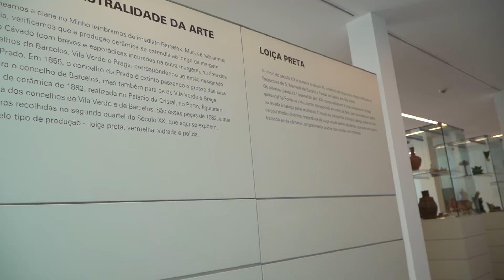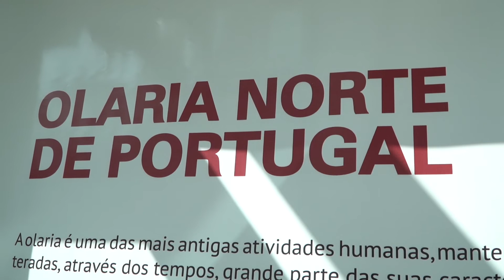Visita virtual à exposição "Olaria Norte de Portugal"